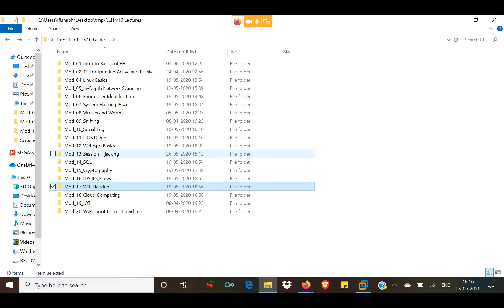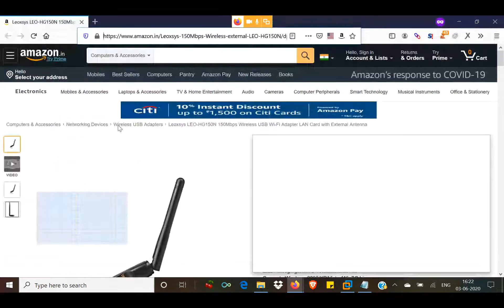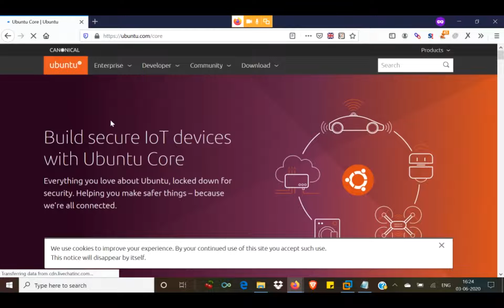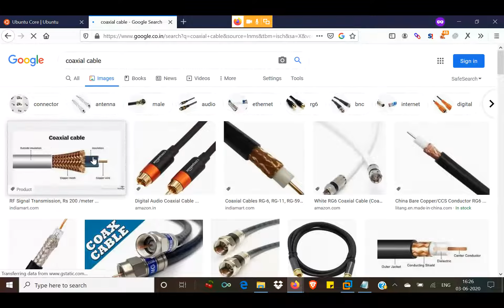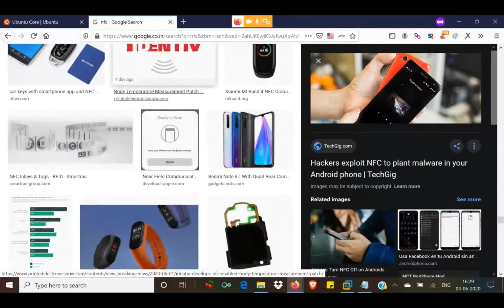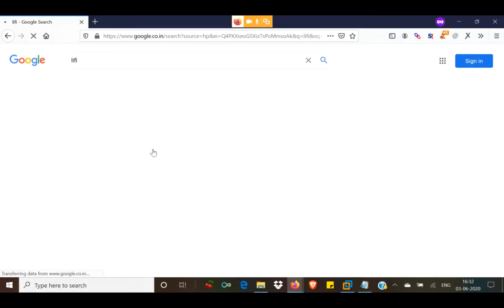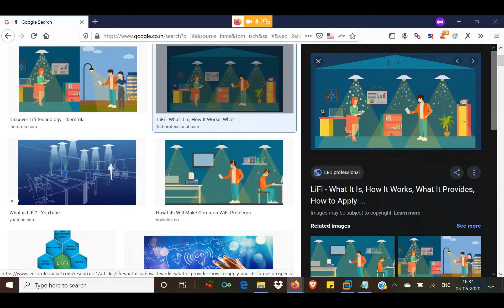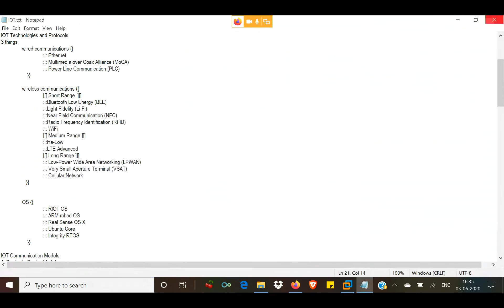IoT Hacking Methodology | IoT Hacking in Hindi | Ethical Hacking Tutorial | Craw Cyber Security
Ethical Hacking Course | CEH Tutorial  | Craw Security | Ethical Hacking Summer Internship

CRAW Security
1st Floor, Plot no. 4, Lane no. 2,Kehar Singh Estate,Westend Marg,Behind Saket Metro Station, New Delhi – 110030